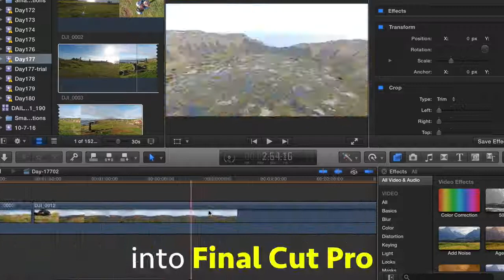Day 182 How Nas Daily Make Videos!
Nas was always asked about how he make those 1 minute videos. So he made a 1 minute video explaining the process of making a 1 minute video :)